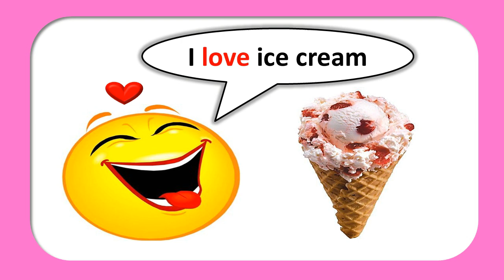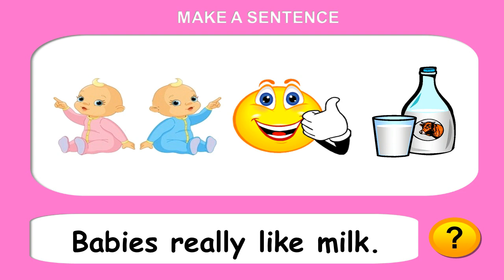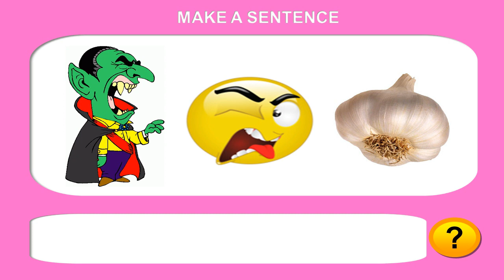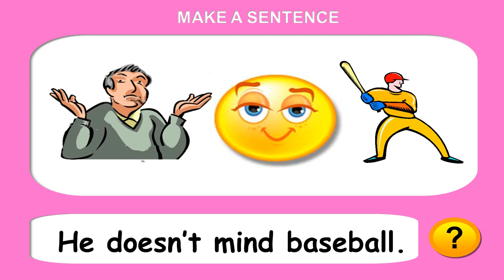Like and Dislike | Ungkapan/Ekspresi suka dan tidak suka dalam Bahasa Inggris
Di dalam kehidupan sehari-hari pasti kita akan menemukan suatu kondisi dimana kita menyukai sesuatu ataupun tidak menyukainya. Dalam bahasa Indonesia, kita dapat menggunakan kalimat ‘saya suka..’ atau ‘saya gila terhadap...’ untuk menyatakan rasa suka kita. Dan kalimat ‘saya benci..’ untuk kebalikannya, rasa tidak suka terhadap sesuatu hal. Dalam bahasa Inggris, ekspresi tersebut dikenal dengan expression of like and dislike, yaitu ungkapan untuk menyatakan kesukaan dan ketidaksukaan terhadap sesuatu atau seseorang.

Pada Video ini, ada beberapa cara mengekspresikan rasa suka dan tidak suka dalam bahasa Inggris (expression of like and dislike). video ini juga dilengkapi latihan membuat expression of like and dislike. Semoga bermanfaat!